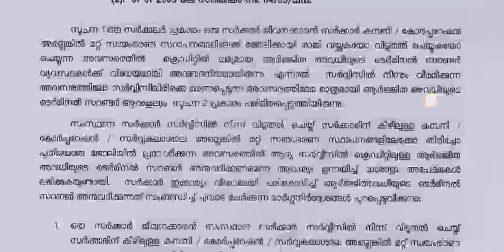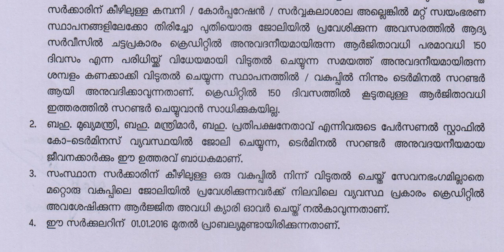ആർജ്ജിത അവധി ടെർമിനൽ സറണ്ടർ അനുവദിക്കുന്നതിനുള്ള നിർദ്ദേശങ്ങൾ |G.O earned leaves terminal surrender